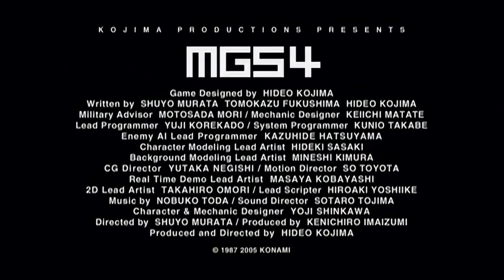Metal Gear Solid 4: Guns of the Patriots | TGS 2005 Trailer Subtitulado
Este fue el trailer que presentó el juego por primera vez, el cual sirvió también para demostrar la capacidad técnica de la PlayStation 3 al momento de su lanzamiento. Desde entonces, el juego presentó muchos cambios tanto gráficos como de jugabilidad, y el producto final terminó siendo muy diferente. El trailer de TGS 2005 fue incluido en el tercer disco de "MGS3: Subsistence". Sirve también como retrospectiva de cómo iba a ser el juego originalmente.